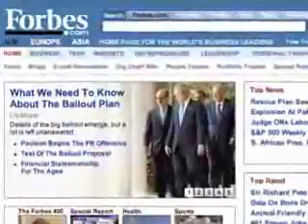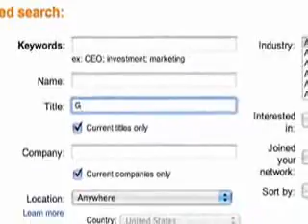LinkedIn Stress Advice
A video produced by LinkedIn